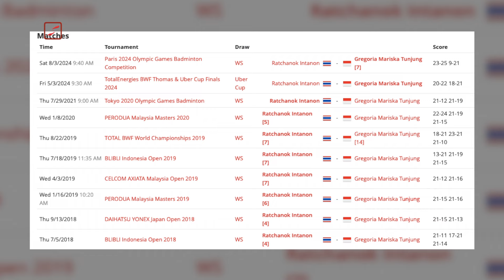SENGIT!! Pukulan Tak Terduga Jorji Bikin Intanon Kewalahan Ngejar Shuttlecock | Hong Kong Open 2024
Keberhasilan pebulutangkis tunggal putri Indonesia, Gregoria Mariska Tunjung, melangkah ke babak kedua Hong Kong Open 2024, membuka harapan bagi tunggal putri untuk terus melangkah lebih jauh di turnamen ini. After olympic, Hong Kong Open memang jadi turnamen pertama bagi Jorji yang akhirnya kembali turun bertanding. Di babak sebelumnya, Jorji sukses mepecundangi wakil Taipei dengan skor meyakinkan, di babak kedua, langkah Jorji sedikit berliku, lantaran harus berhadapan dengan wakil kuat Thailand, Ratchanok Intanon.